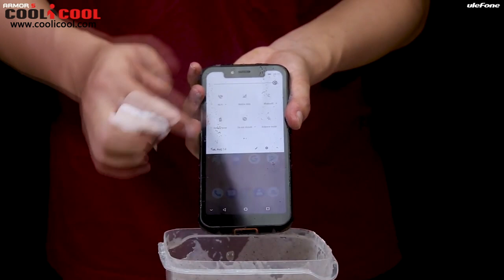World's First Notch Screen Rugged Phone Ulefone Armor 5 Dust Proof Testingg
Highlights

- IP68 Waterproof Smartphone
- 5.85 Inch 18.9:9 Corning Gorilla Glass 4 HD+ Full Screen, 1512*720 Pixel
- 4GB RAM + 64GB ROM, Support 256GB TF Card Expansion
- 13 MP (SW 16 MP) & 5 MP Dual Back Camera + 8 MP (SW 13 MP) Front Camera
- Support USB Type C, NFC, OTG etc.
- 5000mAh Battery, Support 10W Wireless Charge
- Band: GSM 850/900/1800/1900MHz, WCDMA 850/900/2100MHz,
  FDD-LTE B1/B3/B7/B8/B20, Support 2G & 3G & 4G LTE Network